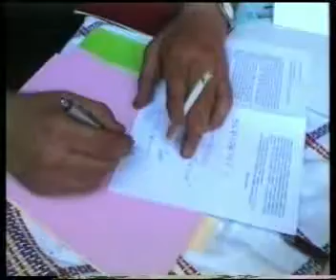Susreti u Štaglju, Likovno poetski susret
Susreti u Štaglju
Organizatorica:Mirjana S Bobanac
Snimio:Davorin Supek
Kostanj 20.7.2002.